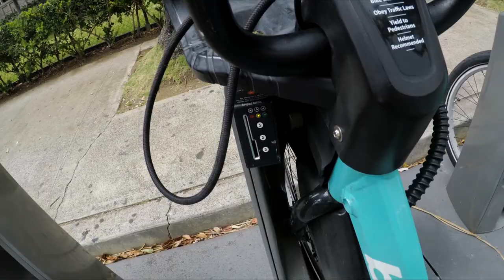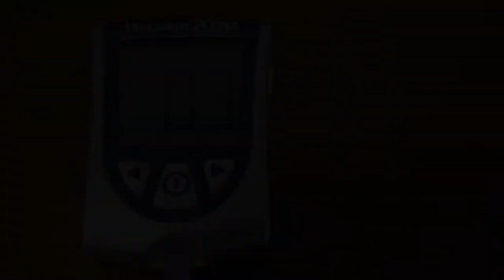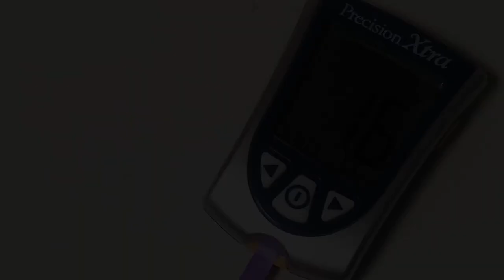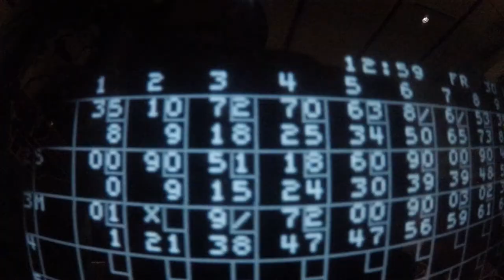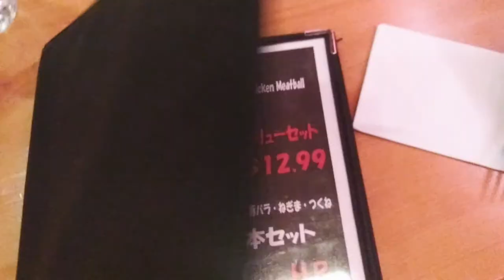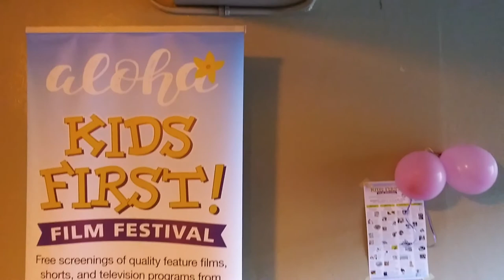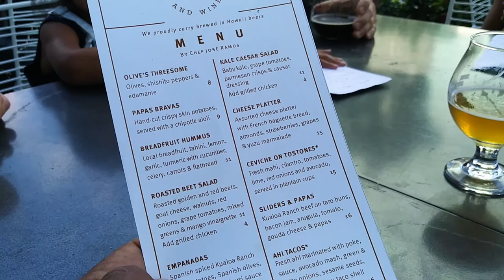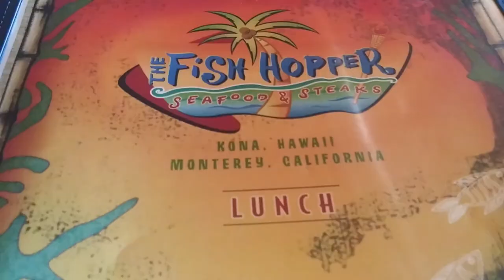Army Training and More | BETTER EVERYDAY - S02:E30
- I cover four months in one video
- I challenge myself to loose weight, again
- Risa's pre-K recital
- Baby shower
- Bowling
- Rie's birthday
- Army Training
- challenge results